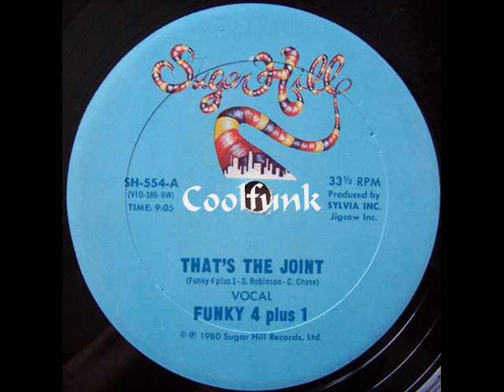Funky 4 Plus 1 - That's The Joint (12" Rap 1980)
Rap

That's The Joint (12" Rap 1980)